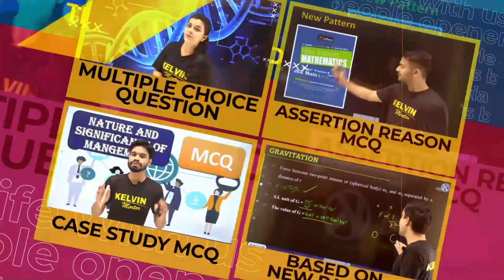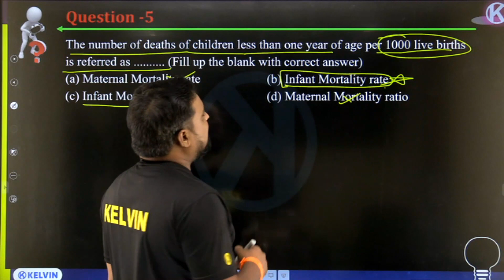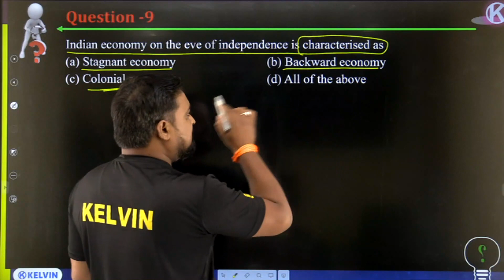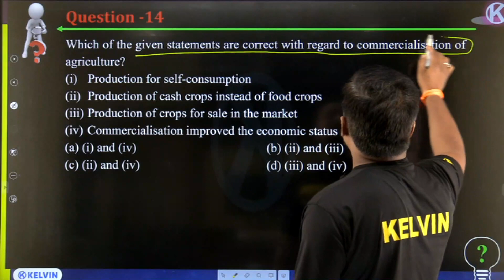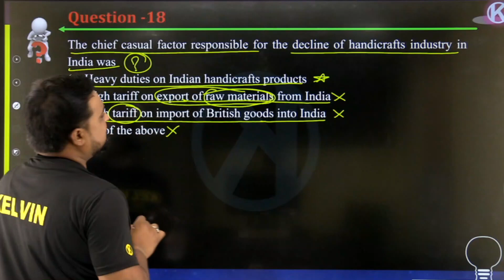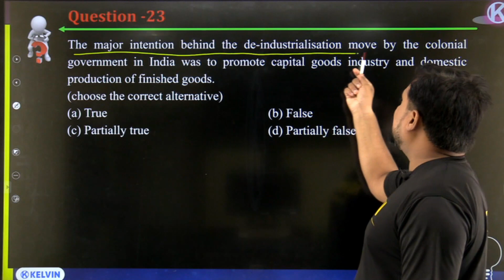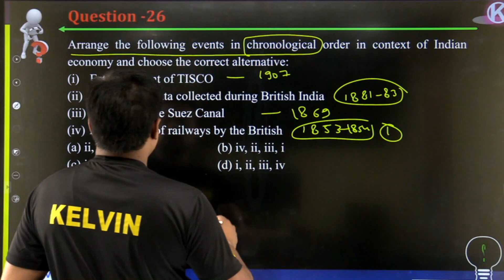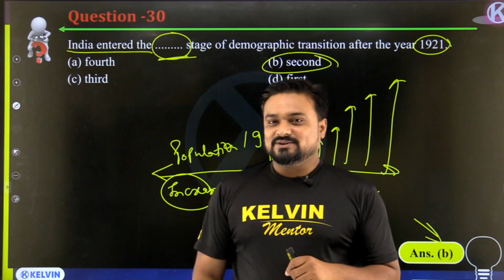Class 12 Economics Important MCQ | Indian Economy The Eve of Independence | Mahesh Sir | Kelvin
We are Providing Best Collection of MCQ's  in Whole Youtube :-